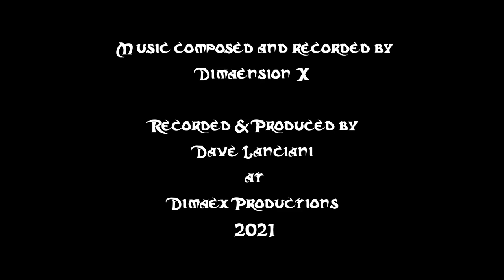Mork Borg: 1st Apokalypse (full album) by Dimaension X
The full album video - minimal, experimental, atmospheric blackened drone doom metal.
Inspired by and based on the tabletop RPG, Mork Borg, by Pelle Nilsson and Johan Nohr.

0:00 - And the City Shall Be Made Hollow
8:28 - As at the Beginning, So at the End
16:30 - The Soil Shall Be Made Warm
27:39 - Mother's Flesh Shall Be the Cloak of Demon
37:13 - The Lake and Brook Shall Blacken
46:46 - And You Shall Know the Last Day Has Come
54:06 - Apokalypse: First

Music composed and performed by Dimaension X.
Recorded and produced by Dave Lanciani at Dimaex Productions.
2021

MÖRK BORG is copyright Ockult Örtmästare Games and Stockholm Kartell.